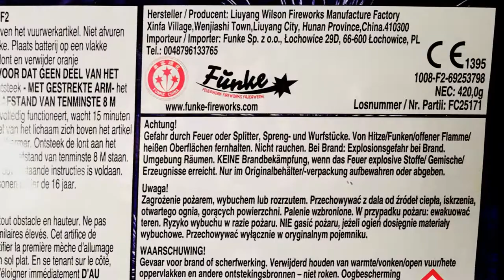Funke Nightfall FC25-35-1 // Sehr gute 35 Schuss Batterie !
***Beschreibung Lesen***

Schöne Batterie von Funke. Allerdings hat mir persönlich ein Finale gefehlt.